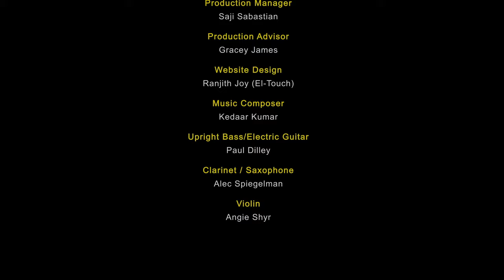Akkara Kazhchakal Ep 46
EP 46:  Appachan's Birthday

The family plans a surprise birthday party for Appachan.